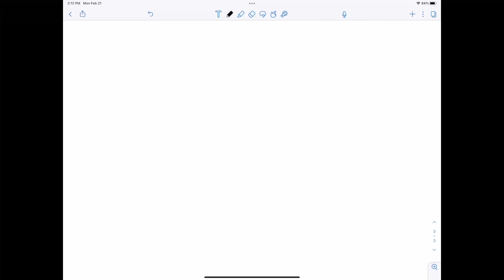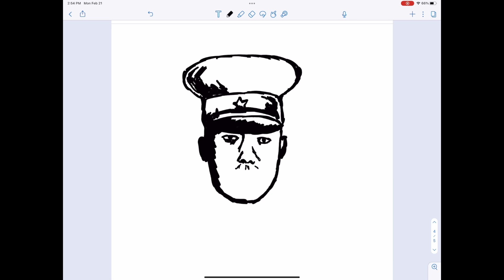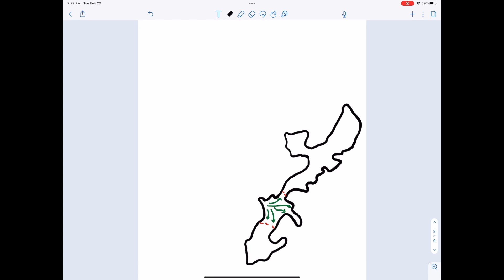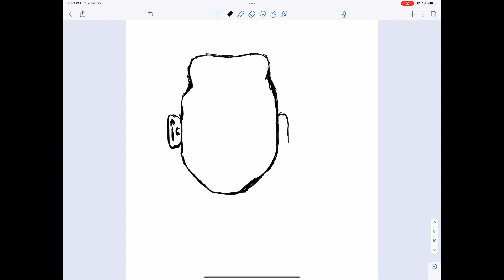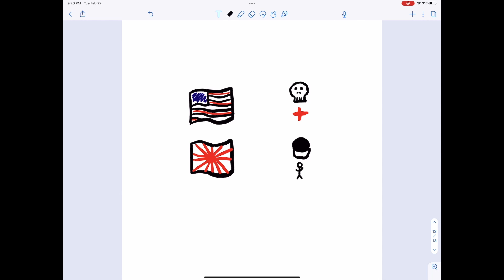Battles of Iwo Jima and Okinawa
By Gaurav K and Advait S